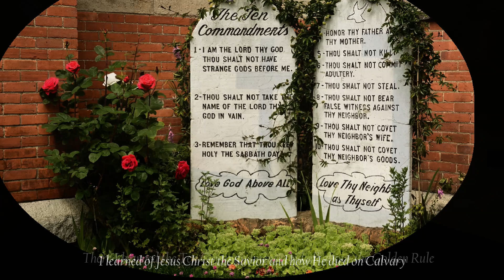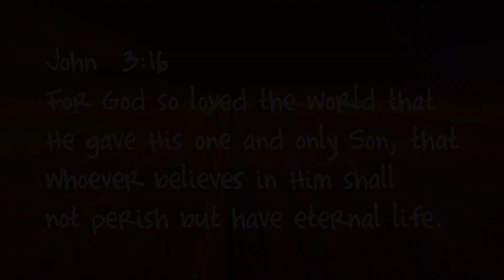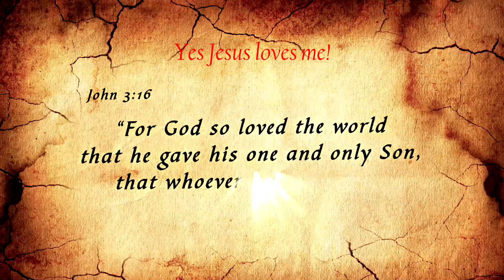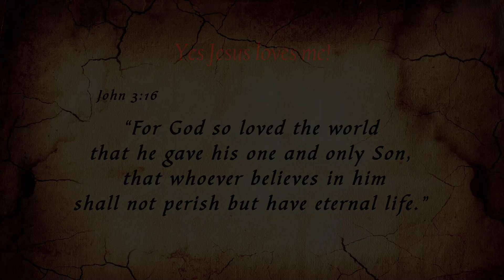Jesus Loves Me